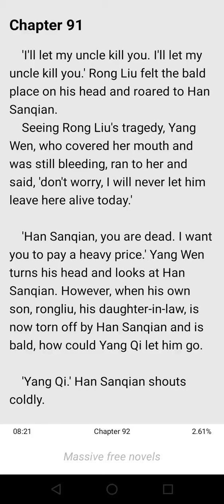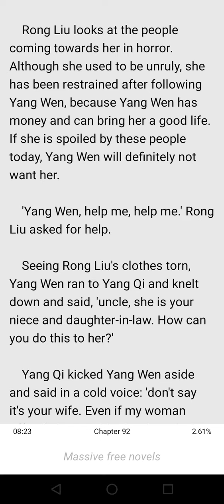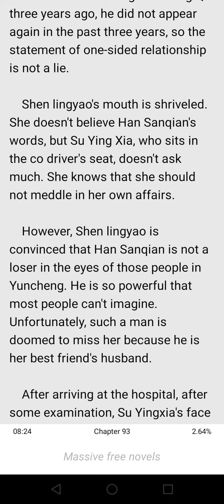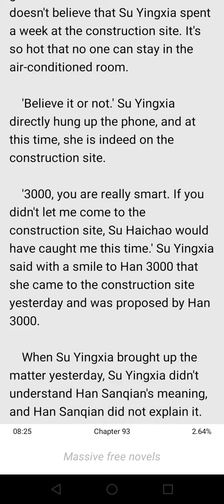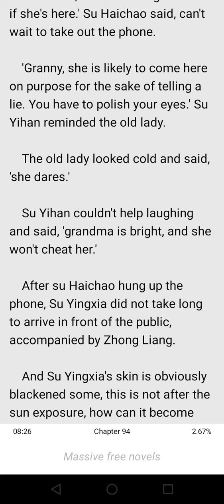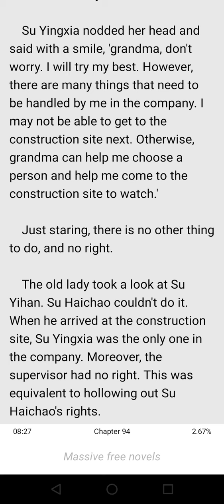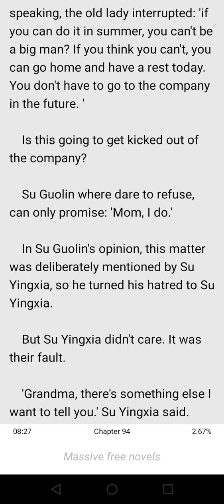The rich son in-law ch 91-94